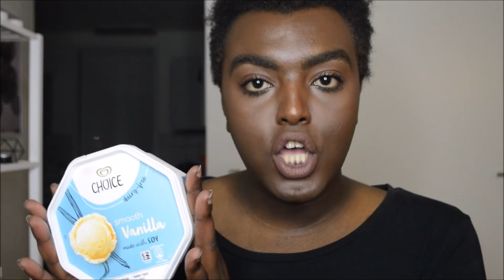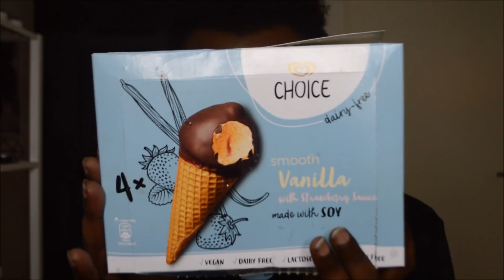JEG SPISER FORSKELLIGE VEGANSKE IS | Hamsa Yassin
► SE MERE FOR DETAILS + HUSK AT SE VIDEOEN I HD..!

▼ Hvis du er sponsor eller et firma der er interesseret i et samarbejde med mig, skal du kontakte mig på mail: ▼